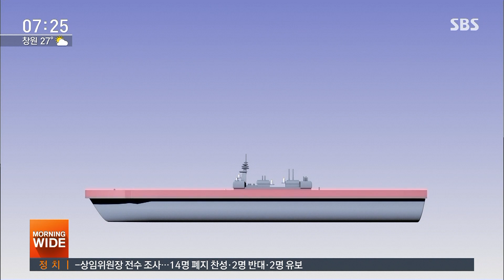아베 정권, 군국적 행보…멈추지 않는 군비 강화에 '눈총' / SBS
광복절인 오늘(15일)은 2차 세계대전에서 일본이 패전을 선언한 날이죠. 일본이 아베 집권 이후 다시 군비 강화에 열을 올리고 있어 눈총을 받고 있습니다.
도쿄에서 성회용 특파원입니다.